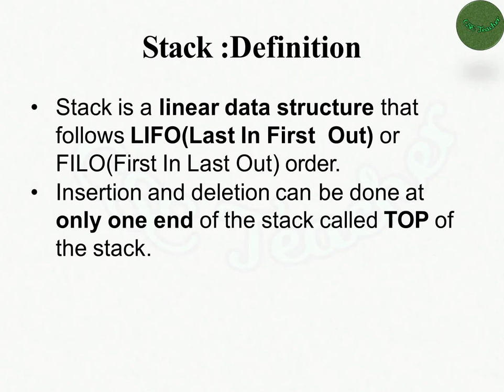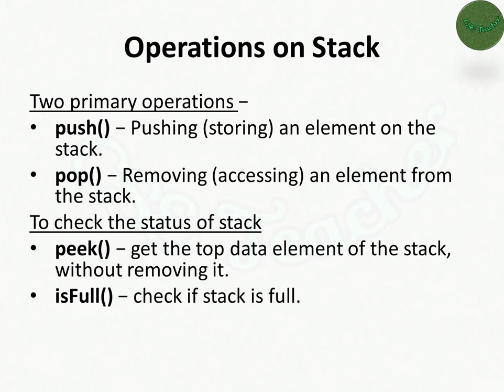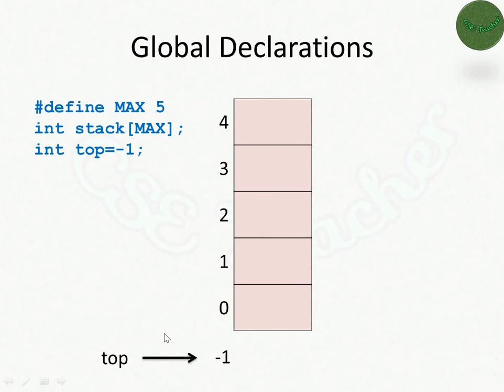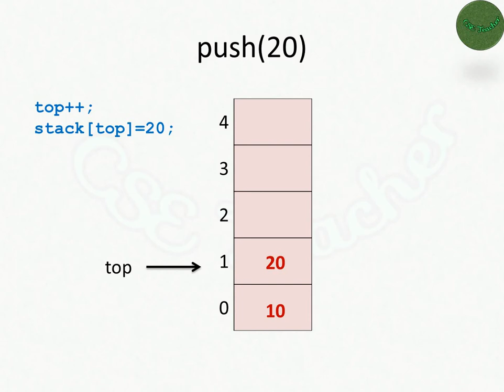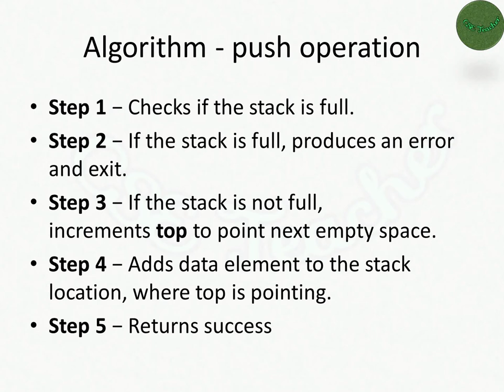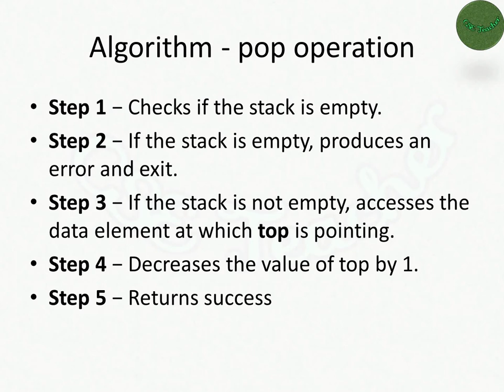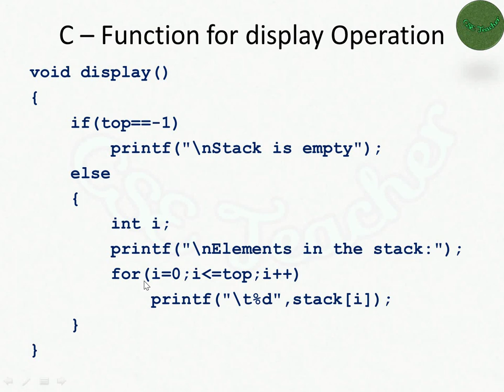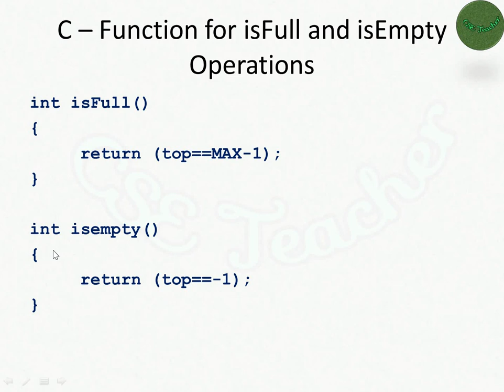Stack Implementation Using Arrays | Explained in Tamil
define MAX 3

int stack[MAX];
int top=-1;

void push(int num)
    if(top==MAX-1)
        printf("\nStack Overflows");
    else
        top++;
        stack[top]=num;

void pop()
    if(top==-1)
        printf("\nStack Underflows");
    else
        printf("\nPoped element is %d",stack[top]);
        top--;

void peek()
    if(top==-1)
        printf("\nStack Underflows");
    else
        printf("\nTop element is %d",stack[top]);

void display()
    if(top==-1)
        printf("\nStack is empty");
    else
        int i;
        printf("\nElements in the stack:");
        for(i=0;ilessthan=top;i++)
            printf("\t%d",stack[i]);

int main()
    int choice,num;
    printf("\n\t STACK OPERATIONS USING ARRAY");
printf("\n\t ");
    printf("\n\t 1.PUSH\n\t 2.POP\n\t 3.TOP\n\t 4.DISPLAY\n\t 5.EXIT");
    do
        printf("\n\n Enter the Choice:");
        scanf("%d",&choice);
        switch(choice)
            case 1:
                printf("\nEnter the element to push: ");
                scanf("%d",&num);
                push(num);
                display();
                break;
            case 2:
                pop();
                display();
                break;
            case 3:
                peek();
                break;
            case 4:
                display();
                break;
            case 5:
                printf("\n\t EXIT POINT ");
                break;
            default:
                printf ("\n\t Please Enter a Valid Choice");
                break;

    while(choice!=5);
    return 0;

/*int isFull()
    if(top==MAX-1)
        return  1;
    else
        return 0;

    if top==-1)
        return 1;
    else
        return 0;